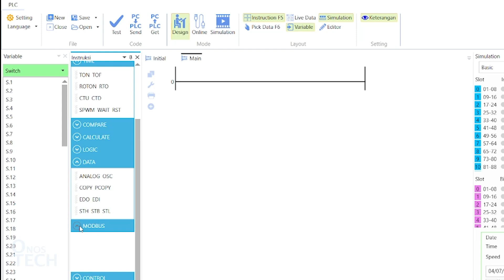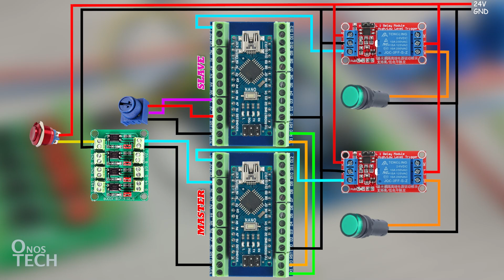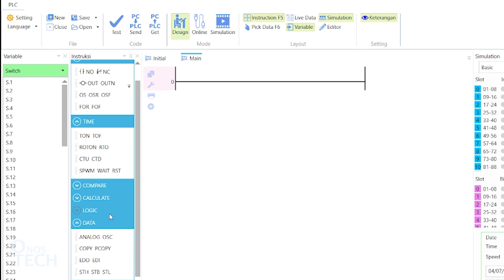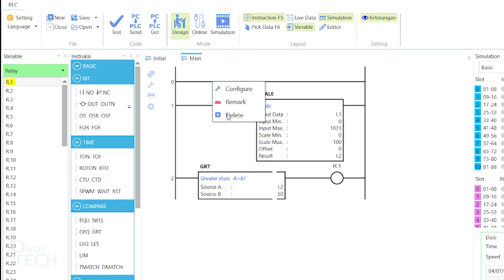#20 Modbus Master Analog & Digital Input Read | Outseal Arduino PLC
The Modbus instructions MF2 (Modbus Function Code 2) and MF4 (Modbus Function Code 4) set the Outseal Arduino PLC Nano as a Modbus master to read slave Arduino Nano PLC digital and analog inputs.
The instructions can also allow an Outseal PLC read Modbus sensors or Remote Terminal Unit data.

Intro 0:00
MF2 Read Digital Input 0:22
PLC Circuit Connection 1:30
MF4 Read Analog Input 2:15
Conclusion 3:51

1. Arduino Nano V3.0
2. Terminal Adapter Board For Arduino Nano
3. PC817 4 Channel Optocoupler Isolator Module
4. 16mm Momentary Metal Push Button Switch
5. 24V DC Multiple Channel Optocoupler Relay Module
6. 16mm 24V Panel Mount LED Indicator Lamp
7. Jumper Wire
8. Power Supply
9. 10 kiloOhms Potentiometer